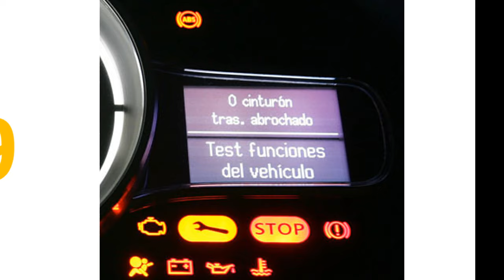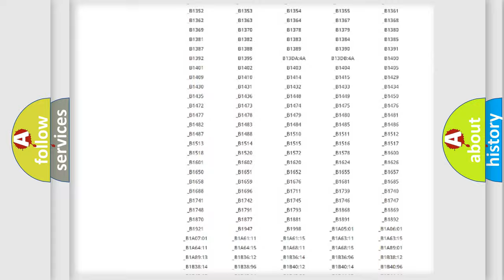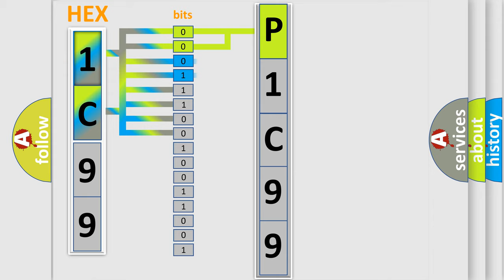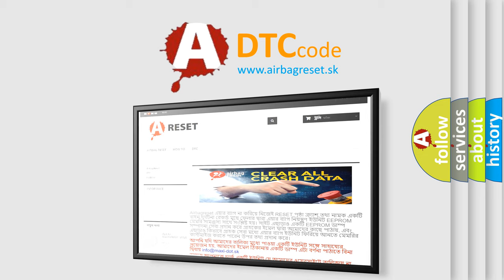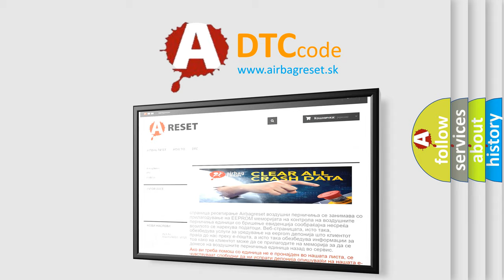DTC Jeep P1C99 Short Explanation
Contents:
0:21 Basic DTC analysis according to OBD2 protocol standard.
1:48 Insight into programming
2:58 A diagnostically understandable description of the Diagnostic Trouble Code
3:05 Basic error definition

Make
Jeep
Code
P1C99
Definition
ABS LR Wheel Speed Sensor 2
Description
When the circuit in the rear LH wheel sensor is short-circuited or power voltage is unusual  Or when the distance between the wheel sensor and sensor rotor is too large and the sensor pulse cannot be recognized by the control unit
Cause
 Harness or connector Wheel sensor ABS actuator and electric unitcontrol unit